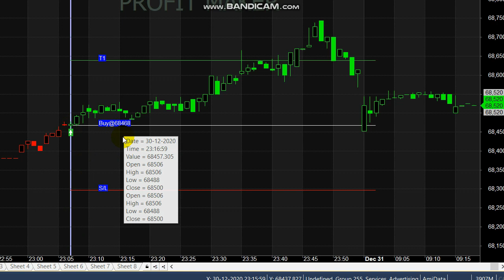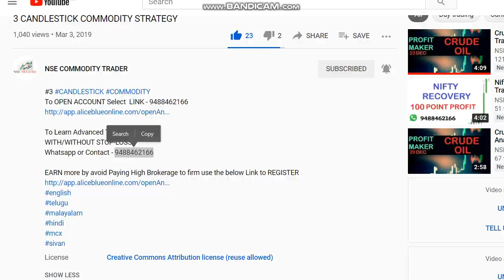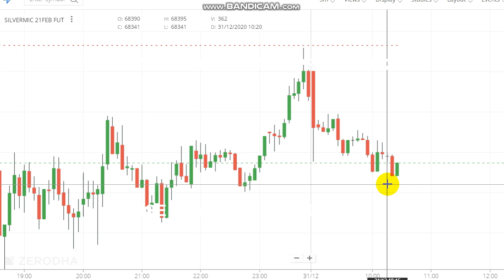Silver 40000 Rs Profit | Silvermic Intraday Trading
Silver 40000 Rs Profit.

For Silver Signals Whats-app - 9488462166

1. How can I get MCX silver?
2. What is the future of silver prices?
4. What is the lot size of silver in MCX?
5. Why is the price of silver rising?

For silver futures investing, you need to take the services of a broker, who is a member of the commodity exchange.

Read books.